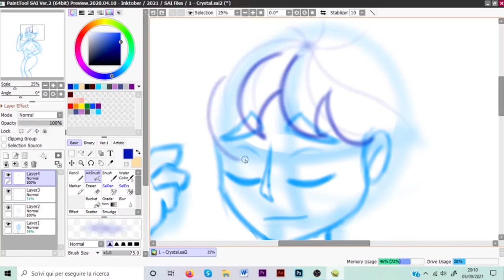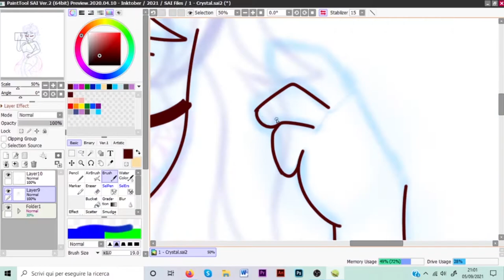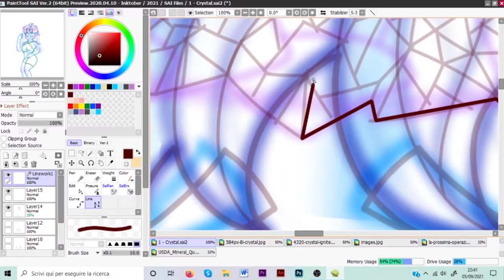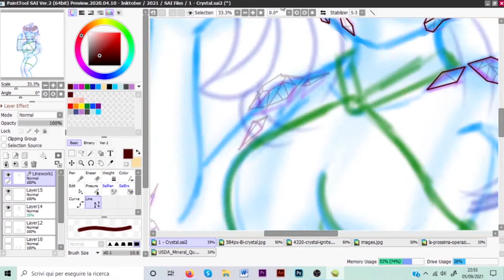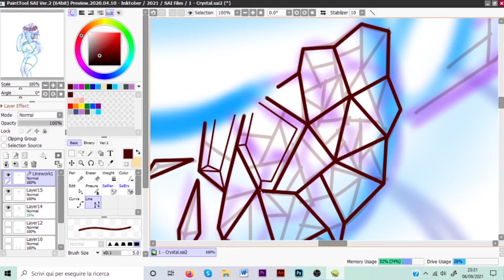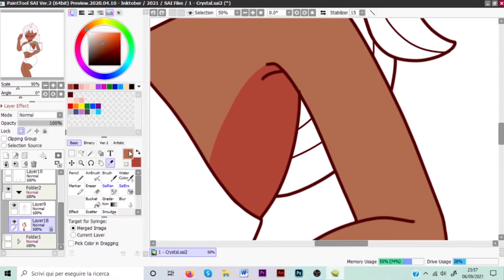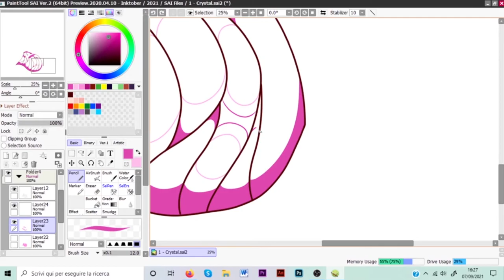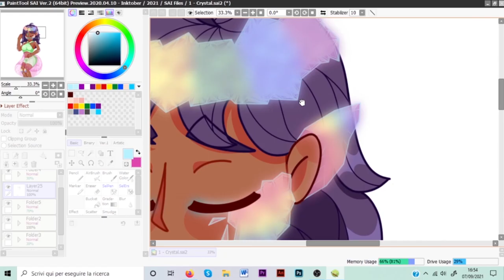Inktober 2021 Day 1 - Crystal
I hope this time I'll be able to complete this challenge.
Lemme know what ya think!